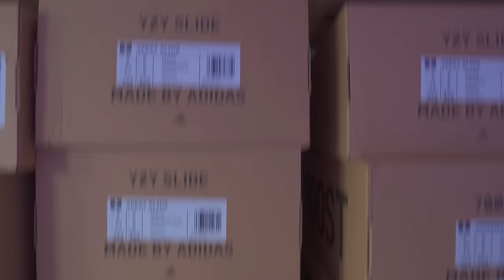MY ENTIRE SNEAKER COLLECTION (200+ PAIRS) & GIVEAWAY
Huge thanks to everyone who watched & commented!
Bigger things coming 2024, happy new year guys!

Today im bringing you through my sneaker collection! Yes the whole thing! Since the last video ive added a ton more pairs (which wasn't the plan..)

Ive got Yeezys, Jordans, Nikes, Dunks Adidas & pretty much every other type of sneaker you can imagine!

A massive thank you to all of you who has supported this channel over the years we hit some insane milestones this year & im forever grateful to you guys for always showing love!

Rules
3. Comment What Sneaker You Want If You Win!